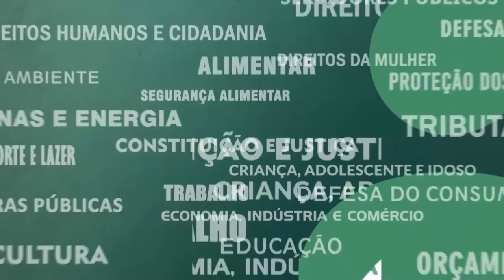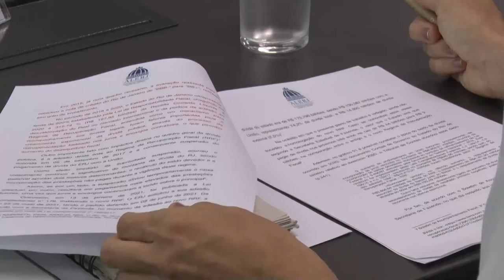Resumo Comissões - CPI Dívida Pública - 17/05/22